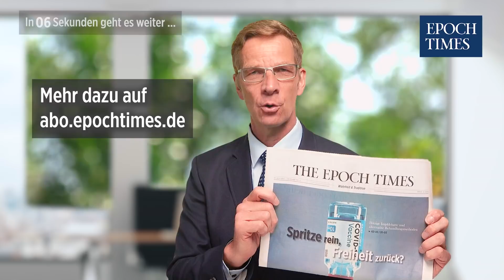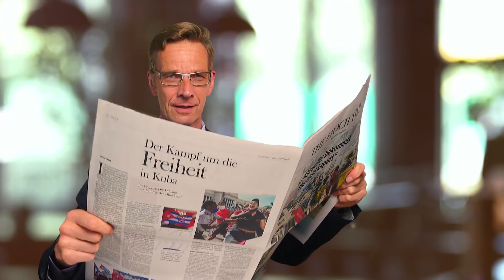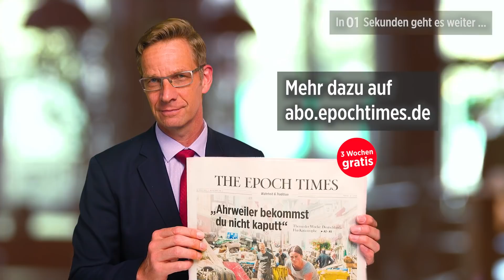Rechtsanwalt Dr. Schneider-Addae-Mensah über den Rechtsstreit medizinischer Behandlungen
Obligatorische Testungen beim 3G-Modell oder die oftmals kritisierte „Impfpflicht durch die Hintertür“ sind nicht nur heiße Wahlkampfthemen. Die kulturellen und sozialen Lebensbereiche aller Bürgerinnen und Bürger sind von den Modalitäten der Corona-Maßnahmen betroffen.
Welche Maßnahmen sind mit dem Grundgesetz vereinbar? Wann besteht ein unzulässiger Zwang? Zu diesem Thema sprachen wir mit dem Rechtsanwalt Dr. David Schneider-Addae-Mensah, der 2014 einen Rechtsstreit beim Bundesverfassungsgericht zum Thema medizinische Zwangsbehandlung führte.
Bestellen Sie unsere neue Wochenzeitung, oder unterstützen Sie uns mit einem Abo
Copyright Epoch Radar 2021